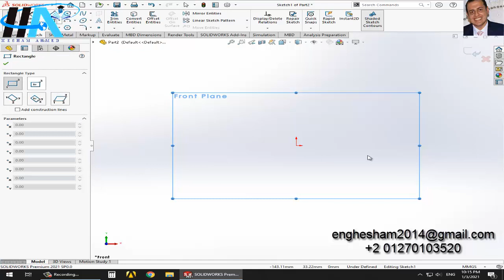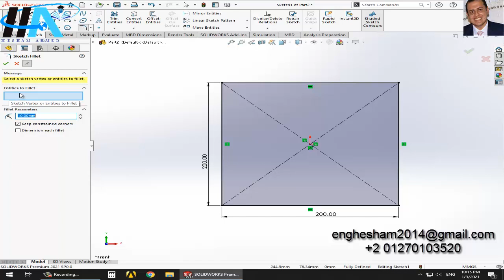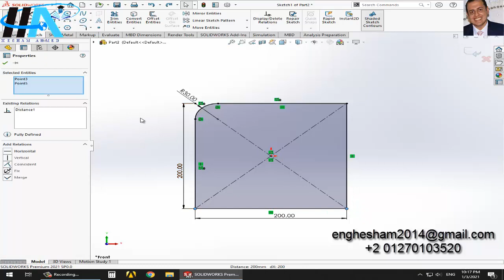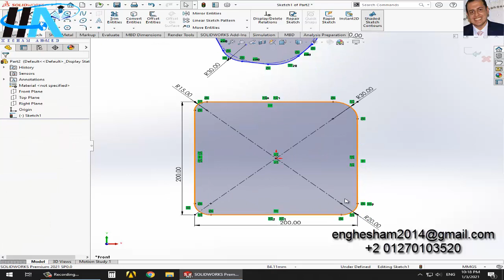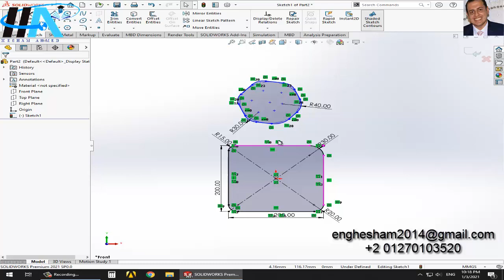Learn Solidworks 2021 || 021- Sketch Fillet on Solidworks شرح سوليدووركس من البداية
Eng: Hesham Ahmed
Alexandria,Egypt
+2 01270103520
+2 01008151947